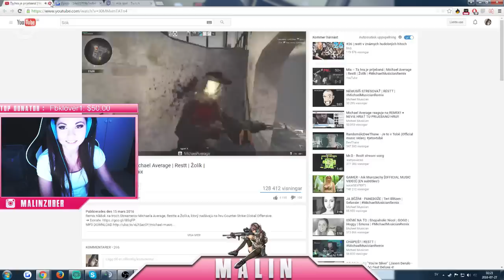Funny Moments - Twitch Compilation